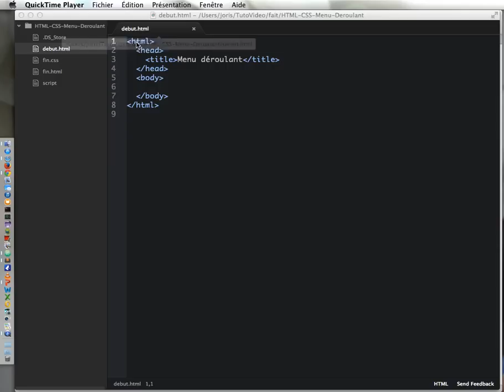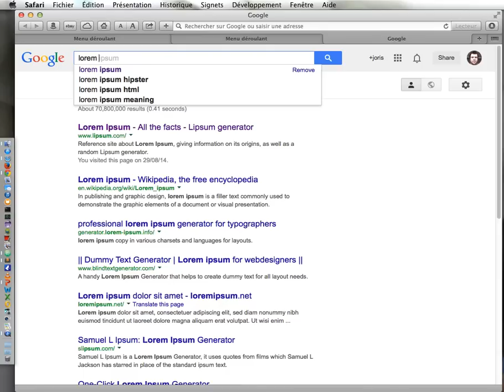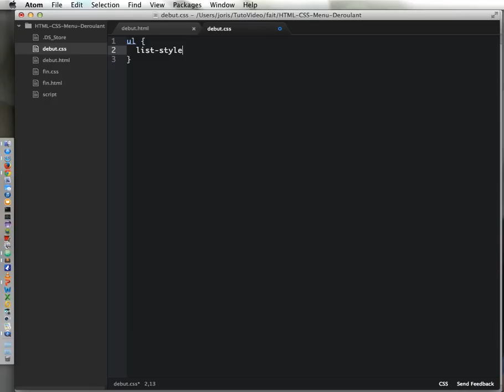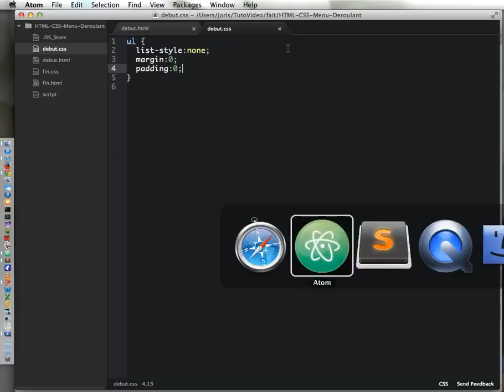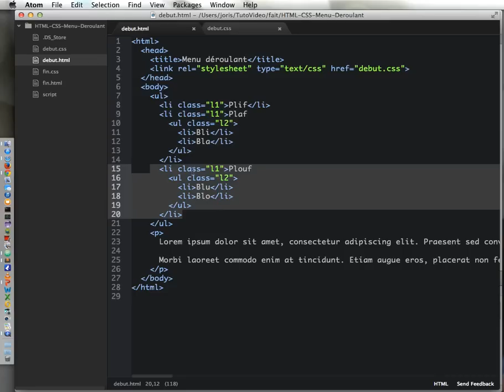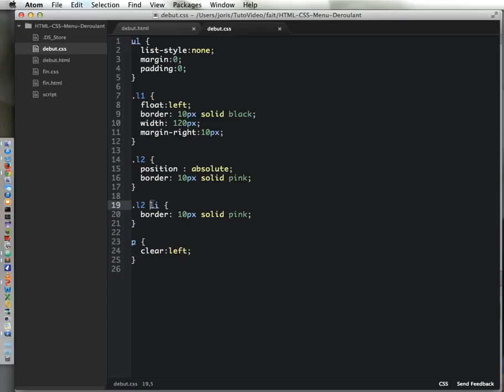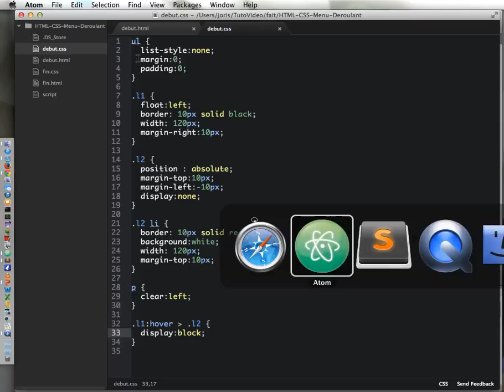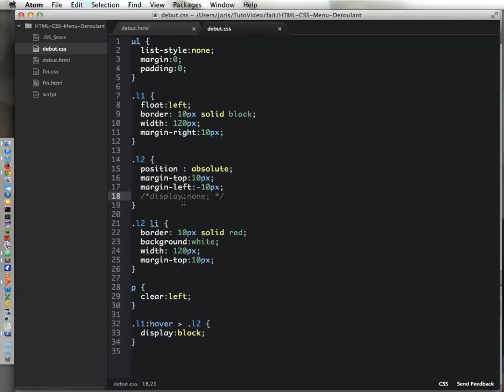HTML + CSS : menu déroulant (français french)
Démonstration d'un menu déroulant en HTML + CSS sans Javacript